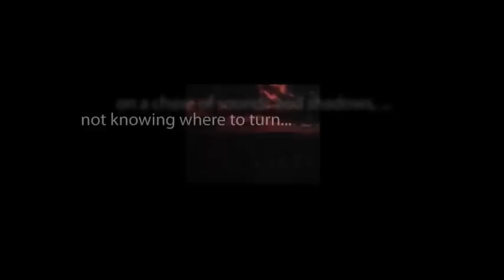CBS Radio Mystery Theater "The Storm Breeder" starring Michael Tolan and Fred Gwynne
A lost soul and his daughter are cursed to forever wander New England in search of a home. Always behind him comes the rain. A young judge aims to put his soul to rest.